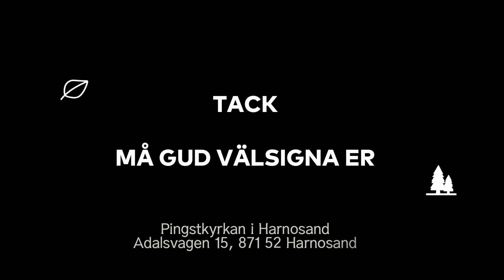NOBELDAGEN - KUNSKAP - OCH TRO / Pingstkyrkan i Härnösand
NOBELDAGEN - KUNSKAP - OCH TRO

Den 10:e december är Nobeldagen. Kunskap motsäger inte min tro.

Av Sofia Jarl
Pingstkyrkan i Härnösand